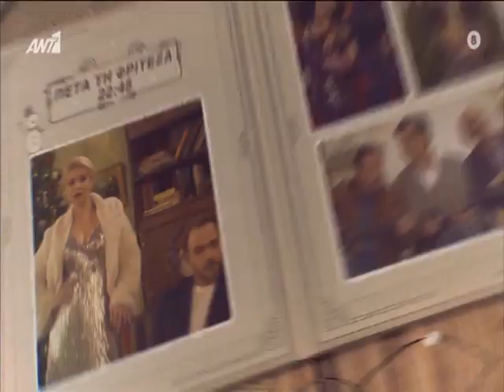ANT1 TV παραμονη πρωτοχρονιας εορταστικο προγραμμα 2019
αυτο το βιντεο το εγραψα απο των ANT1 TV μη HD